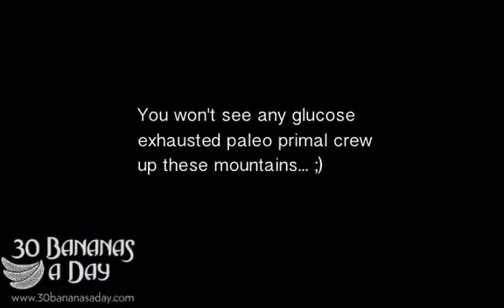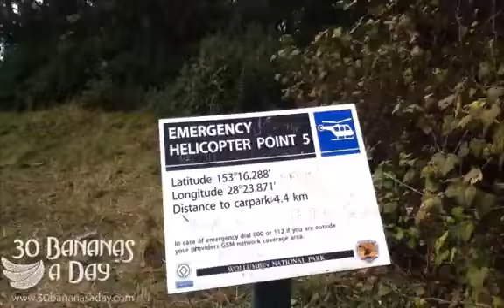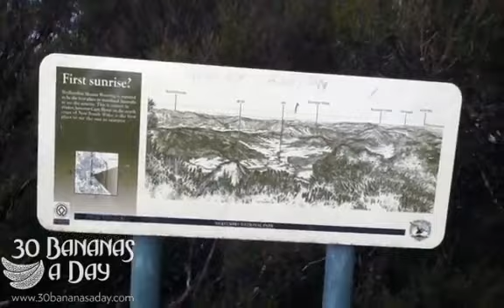Paleo diet primal diet deaths from heart attack recently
2 VERY popular paleo diet primal diet low carb diet promoters unfortunately have died from heart attack recently. The news is tragic but not a surprise to me. With the BIGGEST killer in the west being heart disease its no wonder paleo diet primal diet low carb diet promoters and followers are dropping dead daily.